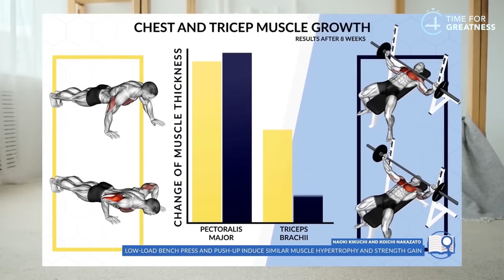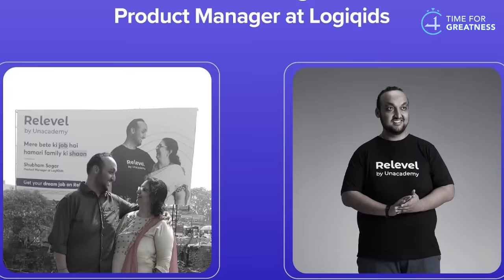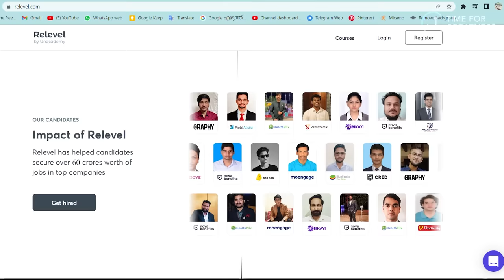PUSH UP WORKOUT || PUSH UP எப்படி செய்வது || Time For Greatness Tamil